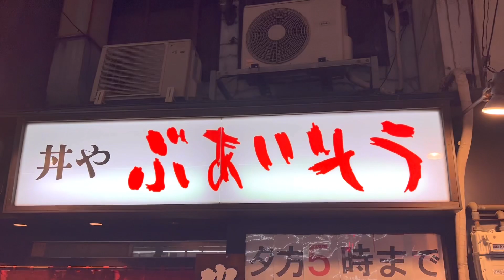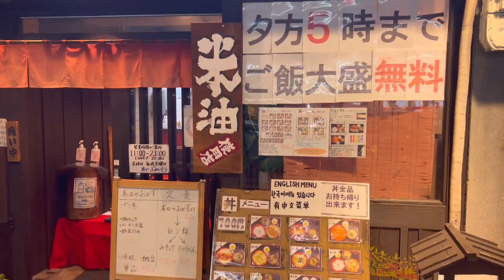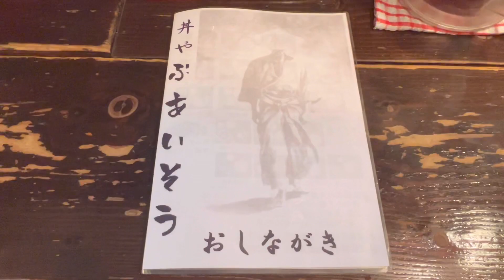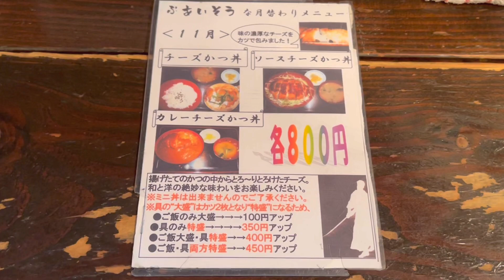【鶴橋】丼や ぶあいそう カレーチーズかつ丼 月替わりメニュー（１１月） 創業２５年の老舗な丼専門店にて 大好きなカレーとかつ丼にチーズがイン！ 大阪グルメ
気になってたお店シリーズ🤣

たまに行く鶴橋で『美味そうだな』と思っていたお店

介護の仕事が早めに終わったので、帰り道がてらに寄り道して取材＆撮影☺️

撮影許可もありがとうございます🙇‍♂️

最近は、前々から行きたかったりしたお店は順次行くというスタイルにしたので･･行って来ました😍

鶴橋やと焼肉とか韓国料理とかが有名やけれど、自分はこういう感じのお店が大好きなのです😍

カレーチーズかつ丼 800円
ご飯大盛り 100円
計900円

※11月の月替わりメニュー

映像だと少な目に見えるご飯大盛りも、実際はご飯をペチペチ堅めてるのかな？
めちゃボリュームありました🤣

ちなみに･･店長さんが『別盛りにした方がチーズの感じとかよく分かるよ？』と仰って下さって、一旦【かつ】をご飯に乗せちゃったけど･･そこから別皿に移して下さいました😊

食べ終えたらお腹いっぱい😍

いや〜美味かった😋

また食べに行くつもりです！
ノーマルなかつ丼も興味あるし😊

00:00〜鶴橋商店街の向かいから動画スタート
00:41〜お店の案内・外観・説明など
01:44〜店内の様子（一部）
02:19〜メニュー紹介
03:24〜注文した品の到着
03:54〜食べるシーン（実食）
09:29〜営業時間など・総評・感想・あとがき

店名
　丼や　ぶあいそう

住所
　大阪市東成区東小橋３丁目１２－１６

営業時間
　11:00〜23:00（l.o 22:30）

定休日
　火曜日・年末年始

アクセス
JR大阪環状線 ／ 鶴橋駅(出入口5)
徒歩3分（170m）
JR大阪環状線 ／ 玉造駅(JR出入口)
徒歩11分（810m）
JR大阪環状線 ／ 桃谷駅(出入口2)
徒歩14分（1.1km）